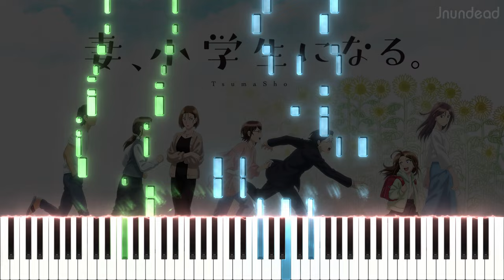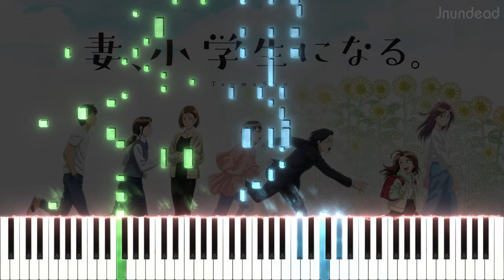【妻、小学生になる。OP】アイノリユニオン/pachae (フル) ピアノアレンジ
たった2話観ただけで、このアニメが今シーズンのドラマジャンルで最高の作品の一つだとすでに決めました！なんで結末がもう分かる気がするんだろう？www。オープニングもエンディングも素晴らしいです！

曲名: アイノリユニオン
アニメ/ソース: 妻、小学生になる。

使用ソフトウェア: Sibelius Ultimate, SeeMusic, Vegas Pro

妻、小学校になる op
妻、小学校になる op ピアノ
tsuma shougakusei ni naru. op
tsuma shougakusei ni naru. op piano
if my wife becomes an elementary school student op
เมื่อภรรยาของผมกลายเป็นนักเรียนชั้นประถม op
アイノリユニオン ピアノ
アイノリユニオン pachae
ai no reunion piano